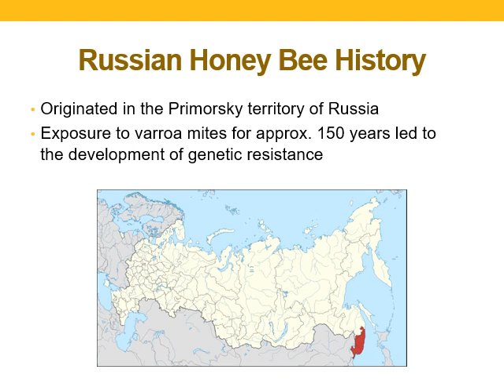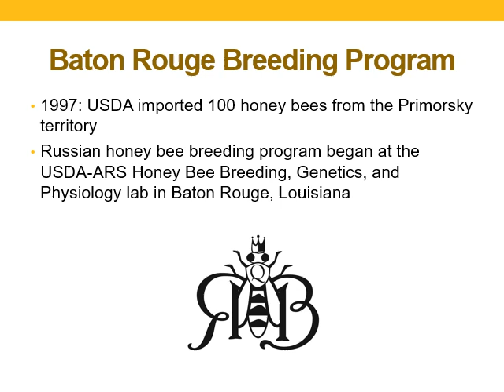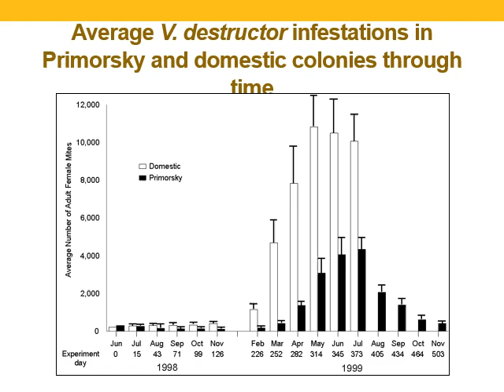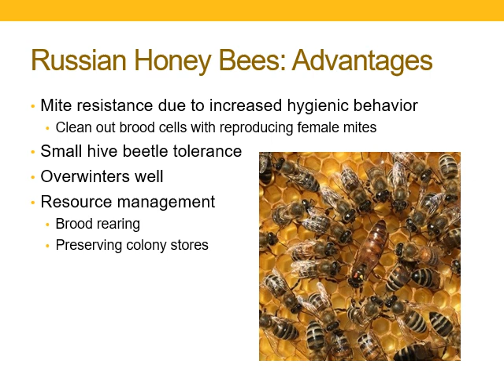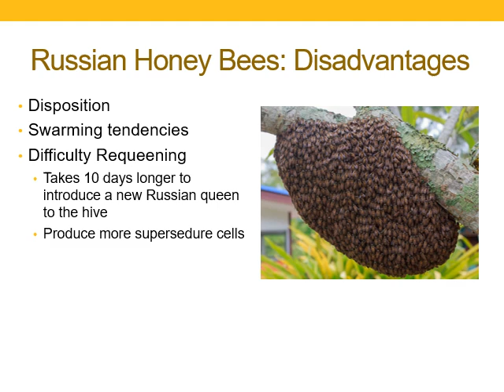Russian Honey Bees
ENTMLGY 2200 Presentation